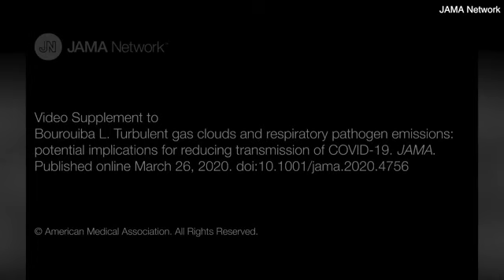Covid-19 : Gruesome video shows how a coronavirus-infected sneeze can spray droplets up to 27 feet